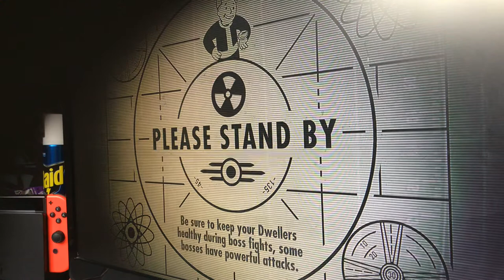1 St video fallout shelter